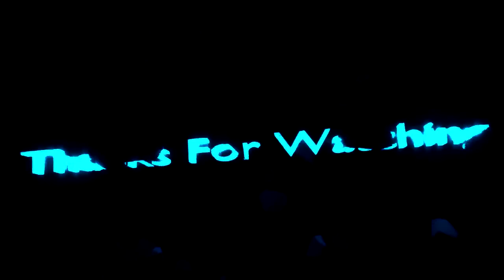IS HE UNSTOPPABLE? - almost 40 KILLS